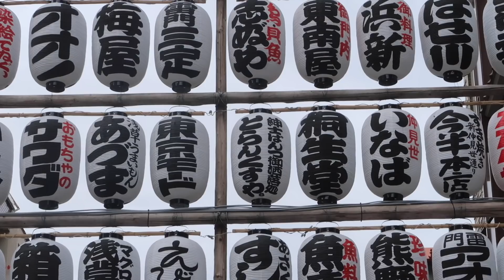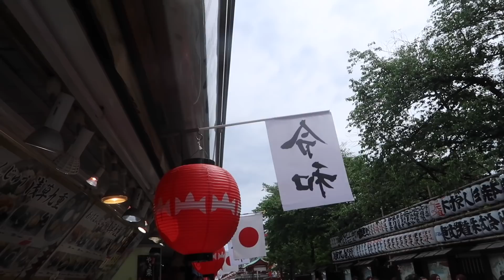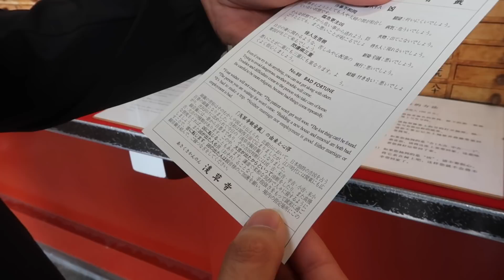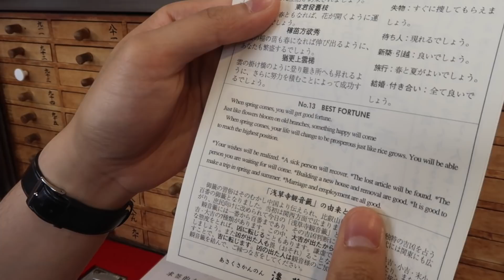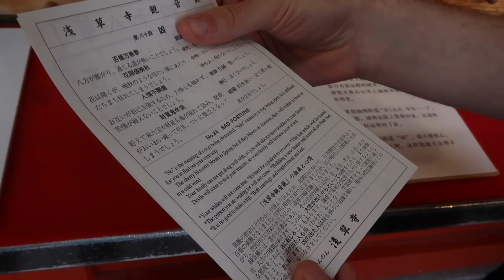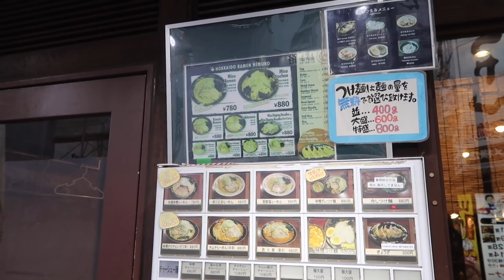These Japanese girls had no idea I was filming!!